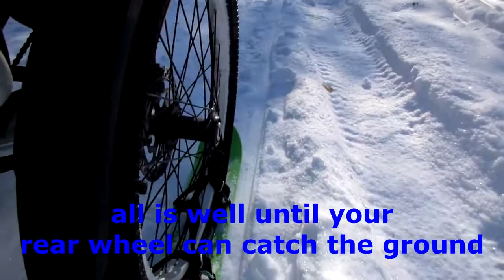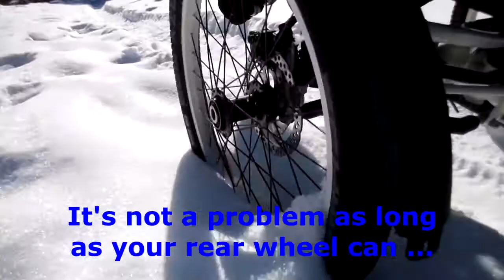recumbent trike and skis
skis or tires for snow ride?
it all depends on the quality of the snow, it is fresh and light, old and wet or has a layer of ice on top. sometimes wheels are more advantageous and sometimes skis. but the correct rear wheel and tire are always more important.